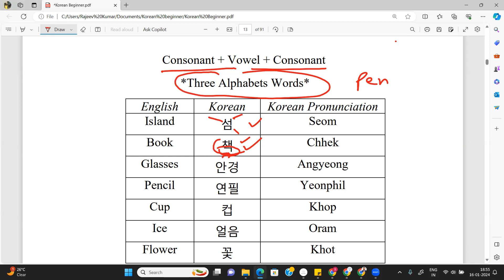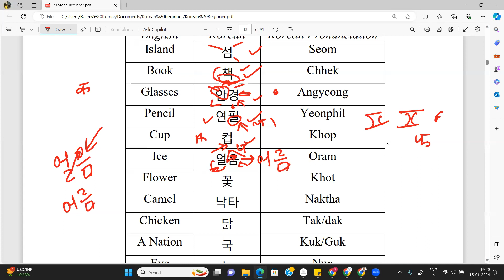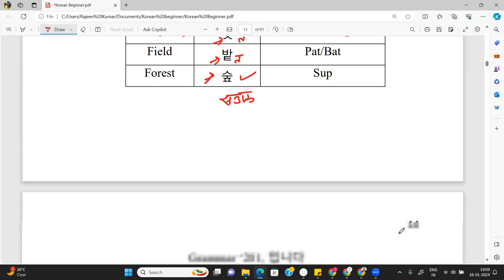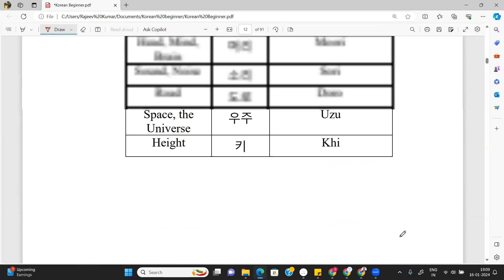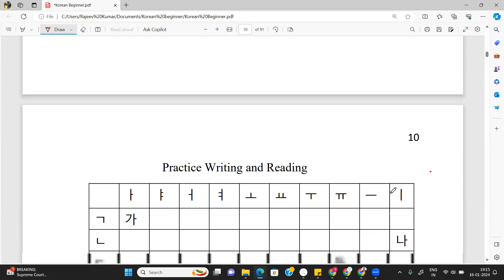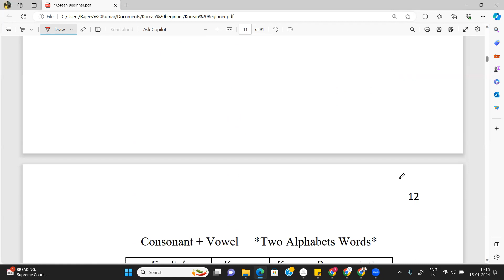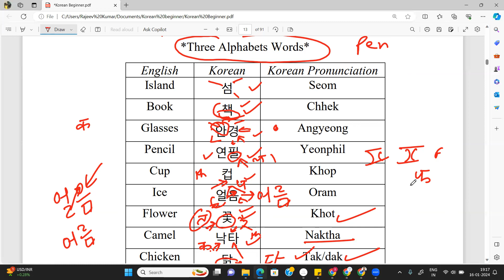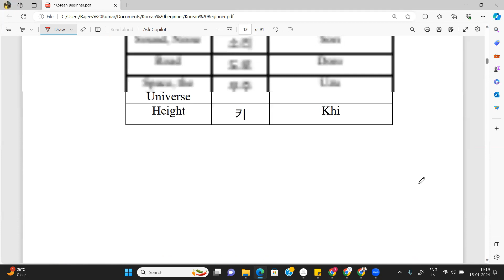Class - 04 Korean Language reading practice method for everyone | Korea Studio Seoul | Kim Luck Joon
Rajeev Kumar is the founding member of Online Korean Language Classes . He is passionate about helping Korean language learners succeed in the TOPIK test and achieve their goals. He has Postgraduate Intensive Advanced Diploma degrees in Korean language. Currently he has been involved in Korean language teaching and research for more than 15 years. We are a team of passionate researchers from University of Delhi specializing in Korean language and linguistics. We are committed to helping international students prepare for the TOPIK test.

Learn to speak English/Korean, improve your Vocabulary, Listening, Speaking, More and More...

For enrollment in our Korean / English Language Course call on this WhatsApp on this

For enrollment in our Korean Language Course